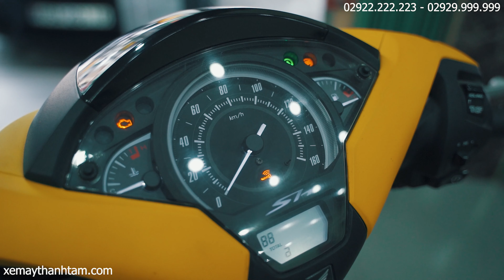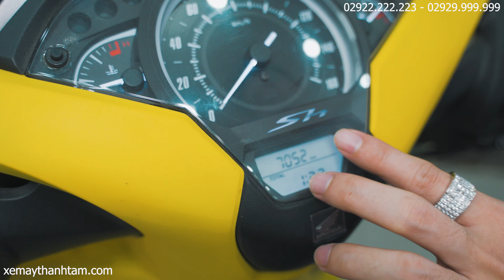- AI CŨNG PHẢI CHÚ Ý ĐẾN BẠN KHI BẠN SỞ HỮU CHIẾC XE NÀY ... SH 125 ABS VÀNG TƯƠI - XE MÁY THÀNH TÂM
- Địa Chỉ : 82 Trần Chiên, Lê Bình, Cái Răng, Cần Thơ

1️⃣ - Cam kết động cơ zin 100%, bao test hãng...
2️⃣ - Bảo hành động cơ 6 tháng
3️⃣ - Bảo hành ắc qui 3 tháng
4️⃣ - Hổ trợ sang tên di chuyển và rút bộ hồ sơ ( khi khách hàng bận hoặc không muốn đi đăng ký mới công ty sẻ có nhân viên hổ trợ khách hàng đi đăng ký bấm bs mới)
5️⃣ - Hổ trợ thay nhớt chính hãng 1 lần miễn phí
6️⃣ - Hổ trợ chăm sóc xe + vệ sinh bảo dưỡng 1 lần miễn phí.
7️⃣ - Xe bán ra bao không đâm đụng ngập nước, những xe giá trị cao sẻ có chính sách bao quay đầu đỗi trả, đỗi xe khác lỗ 5%, bán xe lỗ 10% trong vòng 2 tháng đầu, các tháng tiếp theo thâu theo giá thị trường. ( ÁP DỤNG VỚI XE CÓ GIÁ TRỊ TRÊN 50TR) xe dưới 50tr theo thỏa thuận.